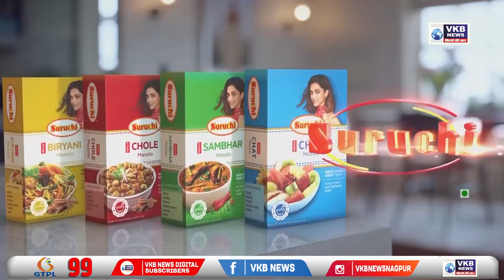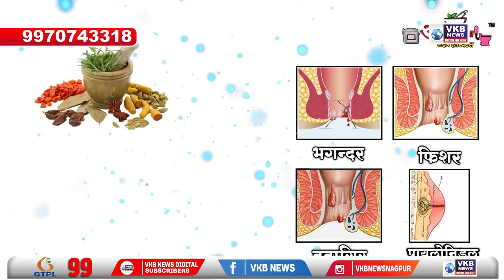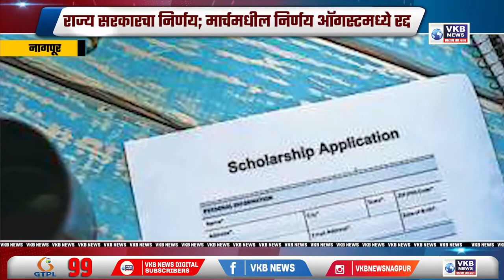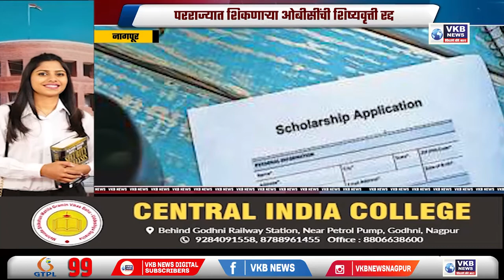सातव्या वेतन आयोगाअंतर्गत केंद्रीय कर्मचाऱ्यांच्या पगारात वाढ